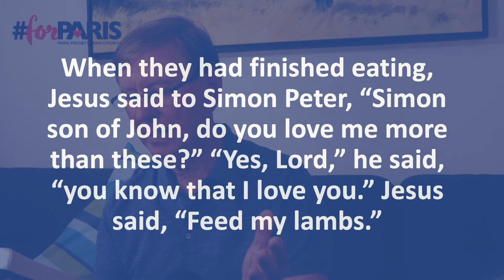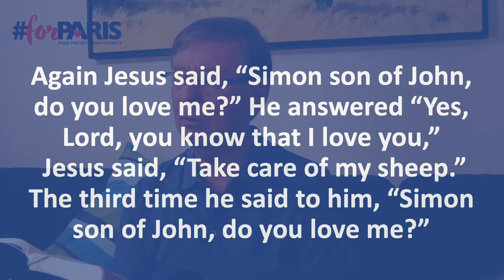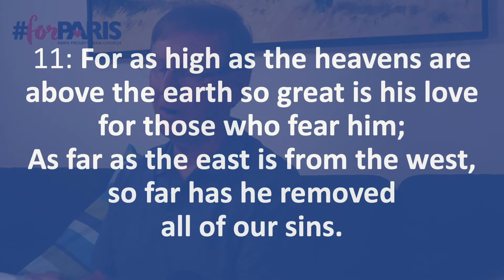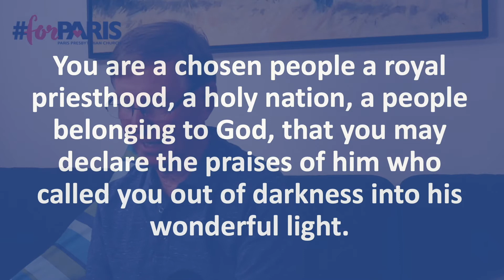PodCast August 15, 2021 - How do I deal with Failure?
Failures may knock us down, but they don't need to knock us out! Join us this week as we earn how because of Jesus, our failures need not be fatal.